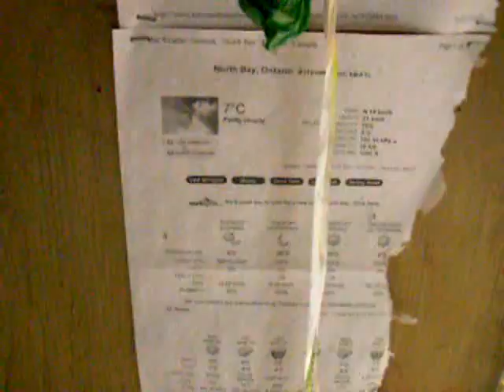Anderson Reunion Day 2 Part 4